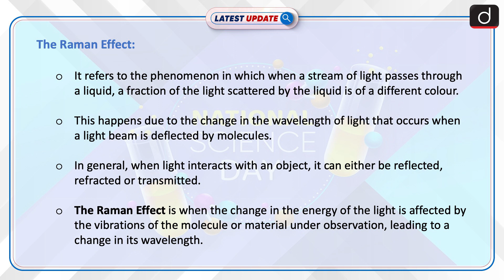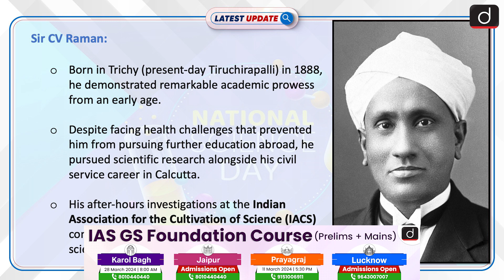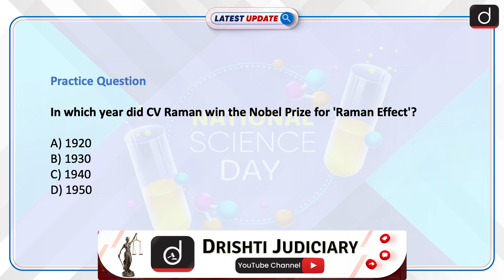National Science Day 2024 | Latest update | Drishti IAS English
National Science Day, established in 1986 by the Government of India, commemorates the discovery of the "Raman Effect" by physicist Sir CV Raman, which revolutionized scientific understanding and led to the development of Raman spectroscopy.